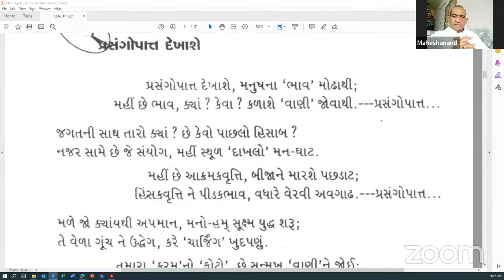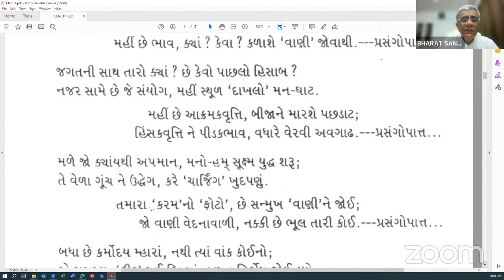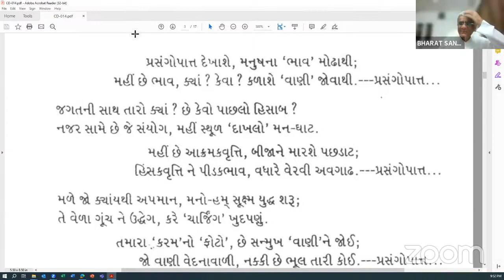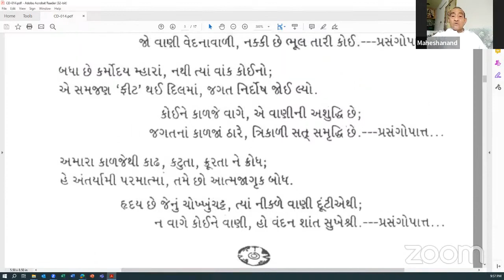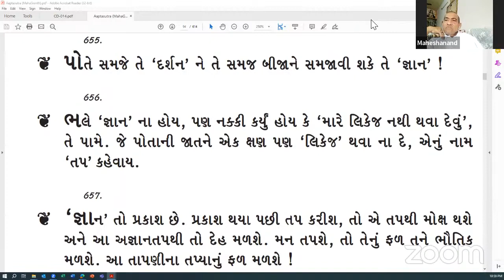02-10-2023 Dada Bhagwan JSS Aptaputra Maheshanandji's Gujarati Satsang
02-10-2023 Dada Bhagwan JSS Aptaputra Maheshanandji's Gujarati Satsang